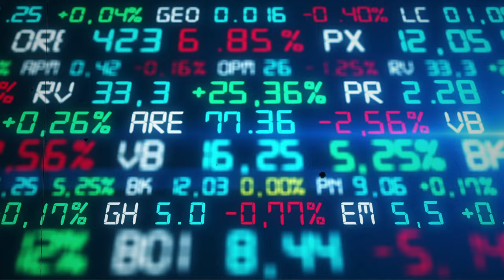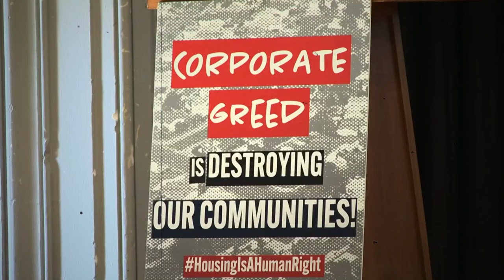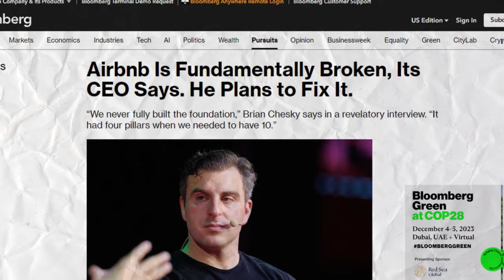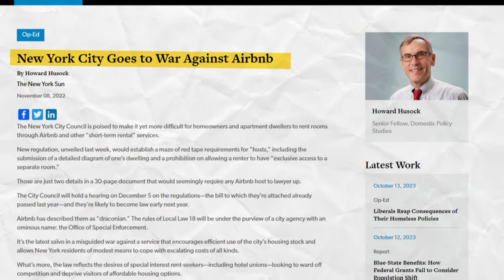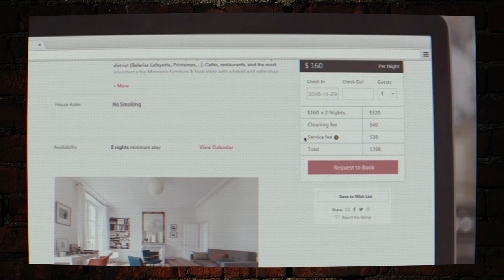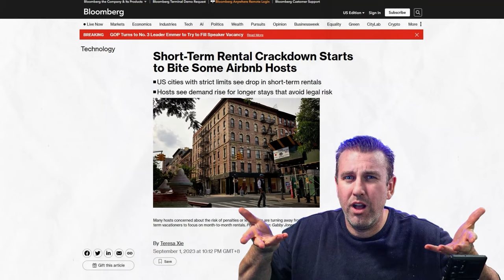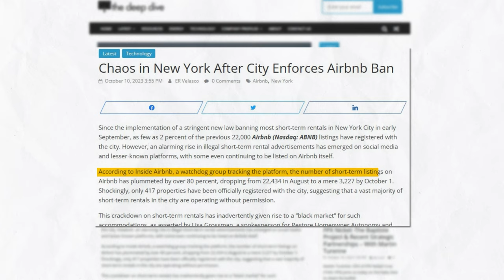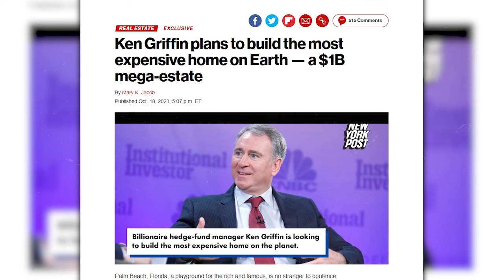The Effects of Airbnb and Why You Should Care About It.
In today's deep dive, we're uncovering the real-world impacts of Airbnb on our cities' housing landscapes. What was once a novel idea, enabling travelers to live like locals, has burgeoned into a controversial economic issue, influencing property markets, rental prices, and community structures. This exploration unravels the complexities of the 'sharing economy' and its broader implications for society, particularly in the context of affordable housing.
🕒 Timestamps:
0:00 Introduction
0:47 The Airbnb Effect: Market Dynamics
1:34 How Rental Prices Skyrocket
2:18 The Domino Effect on Property Ownership
3:05 Economic Implications for Local Communities
4:17 Airbnb: A Retrospective
5:03 Regulatory Reactions Worldwide
5:49 Reasons Behind the Crackdown
6:36 Consequences for Hosts and the Company
7:24 The Market Adapts
8:03 Personal Experiences and Social Reflections
8:17 Conclusion: The Need for Balance

Key Highlights:

The Airbnb Effect: Unpacking how a shift from residential to short-term rental pushes rental prices up, creating economic ripples in urban housing markets.
Global Crackdown: Examining international responses to the rise of Airbnb, from stringent regulations to outright bans, and understanding their motives—be it financial, safety, or community preservation.
Market Adaptations: Observing the market's shift towards longer-term stays in response to regulatory pressures, and the emerging legal concerns this adaptation entails.
Community vs. Capitalism: Reflecting on the broader societal impacts, questioning the sustainability of unbridled capitalism, and advocating for informed, balanced economic practices.
Join us in this critical conversation as we dissect whether the evolution of Airbnb is a boon for the economic opportunists or a destabilizing force for communities seeking affordability and stability. Beyond personal anecdotes and frustrations, we delve into the economic mechanics behind these changes, challenging viewers to consider the future they wish to shape—will it endorse unchecked financial pursuits or defend the integrity of community living?